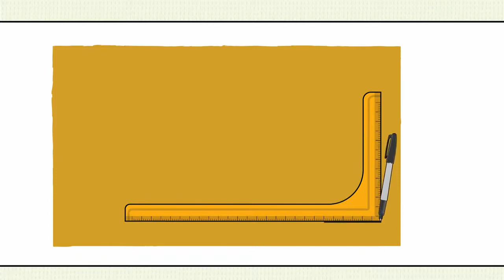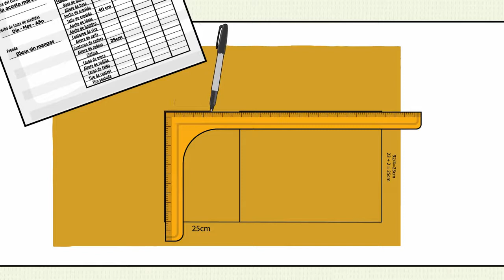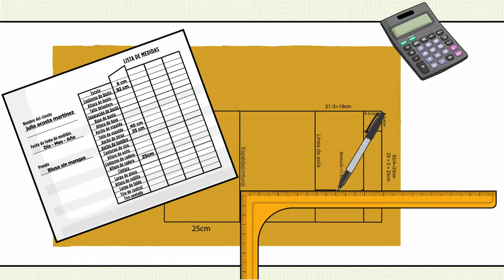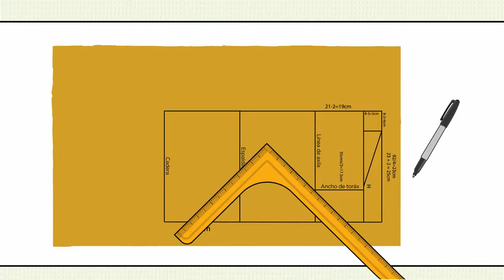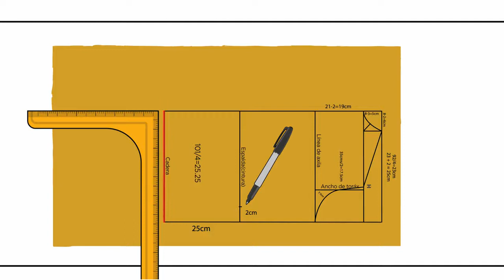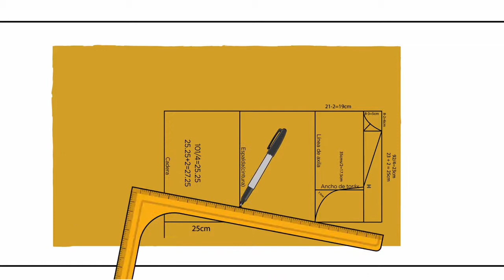PATRON/TRAZO DE BLUSA BIEN EXPLICADO